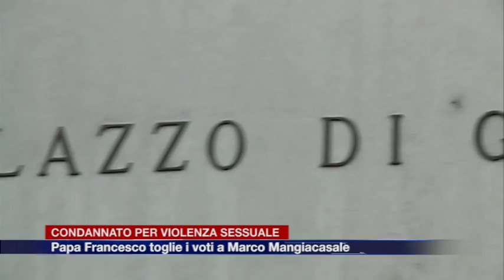Etg - Marco Mangiacasale non è più prete: lo ha deciso il Papa